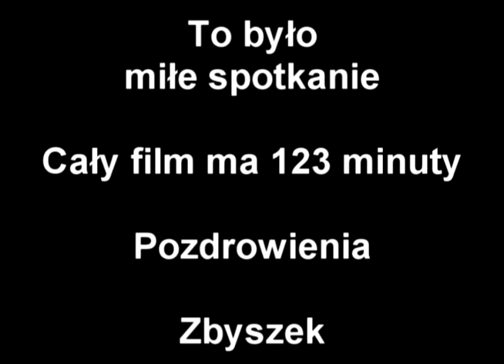1991 08 17 Anons filmu Wegierska Gorka ZbyZeb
Anons mojego "filmiku" ze spotkania wczasowego w Węgierskiej Górce w 1991 roku